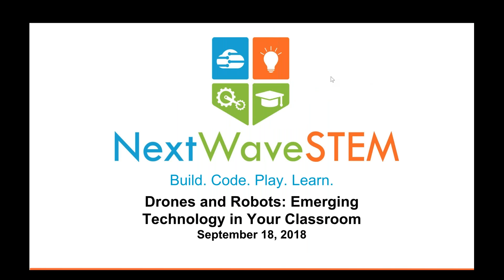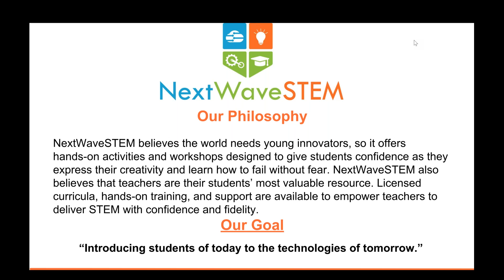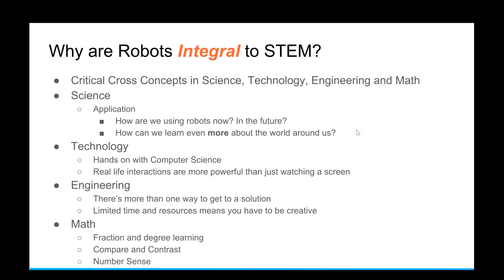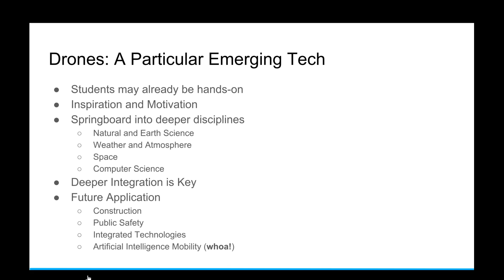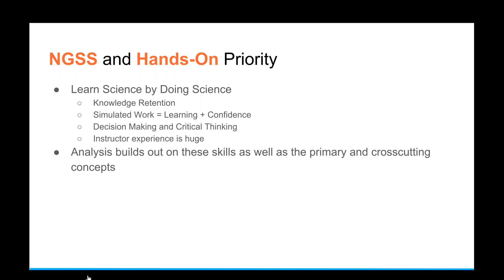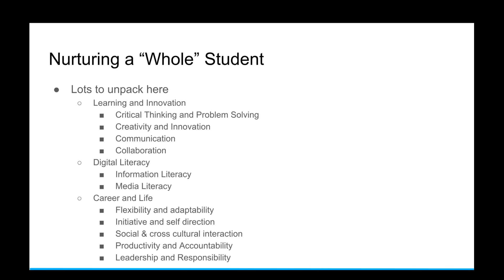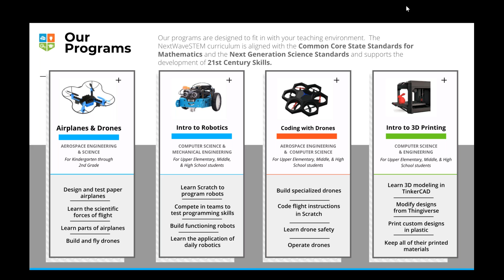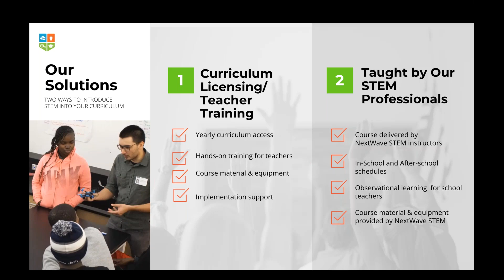Drones and Robots: Emerging Technology in Your Classroom NextWaveSTEM Webinar